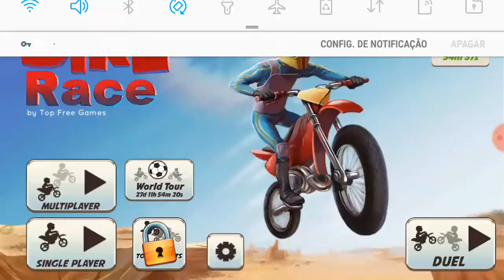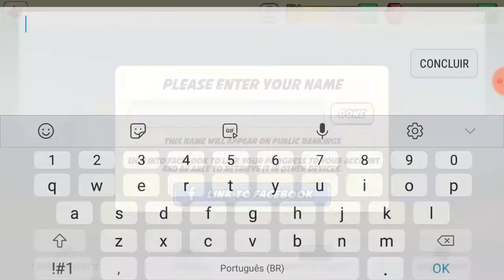Voltandi para a versão de hoje/#17/bike race